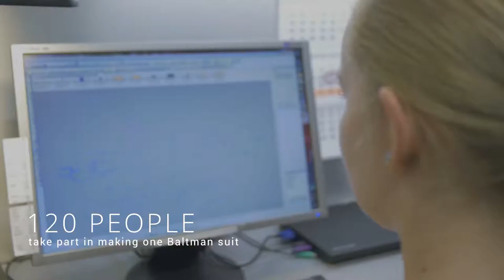How it´s made: Baltman suit 35sec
Have a look what it takes to make a suit!